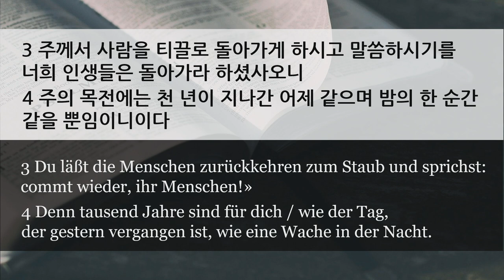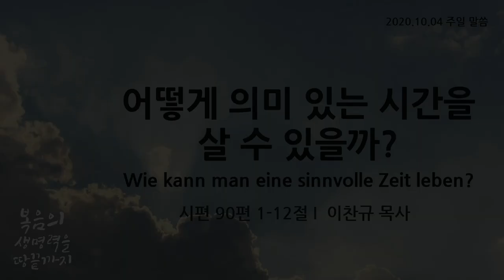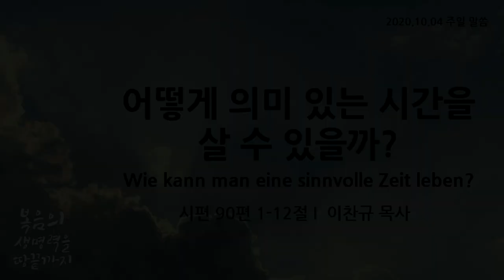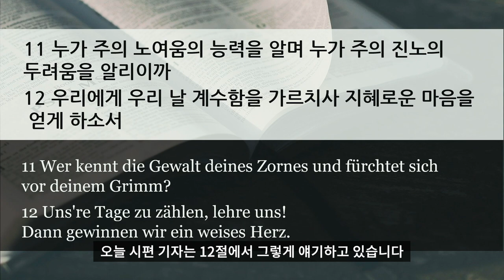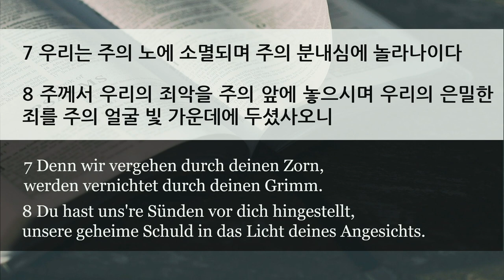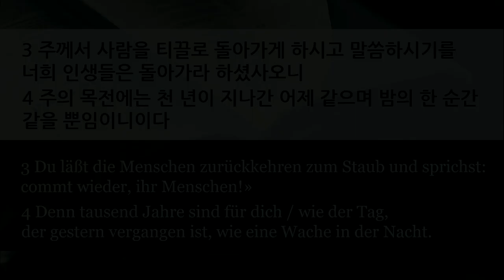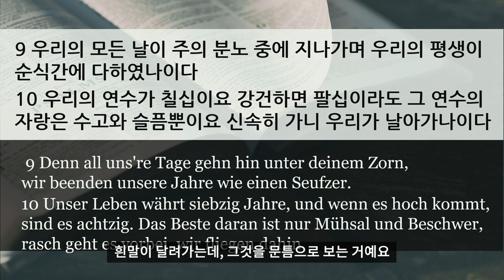주일 설교 | 2020.10.04 | 어떻게 의미 있는 시간을 살 수 있을까? | 시편 90편 1~12절 | 이찬규 목사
어떻게 의미 있는 시간을 살 수 있을까? (시편 90편 1~12절)